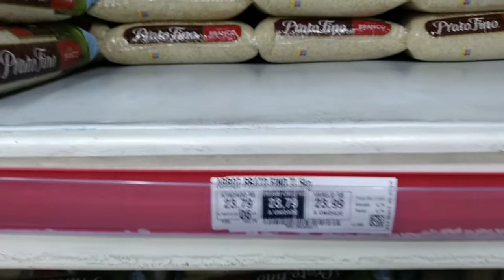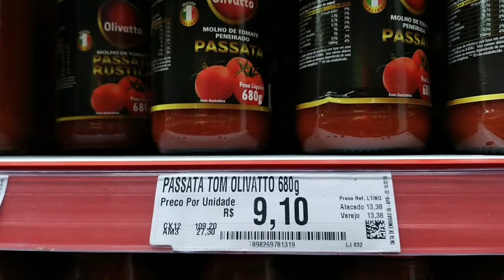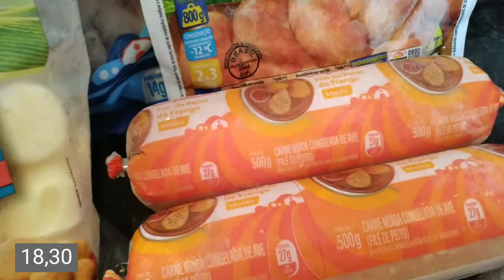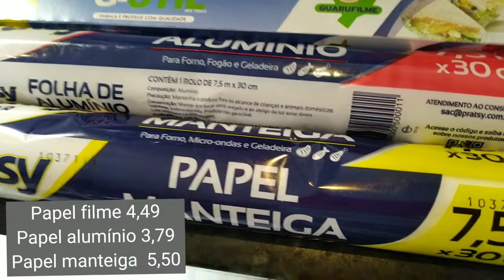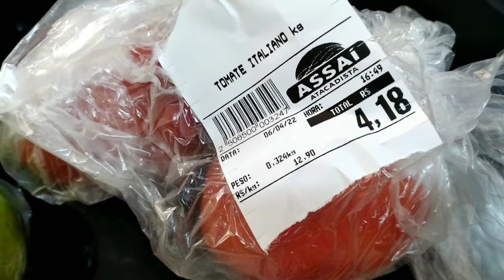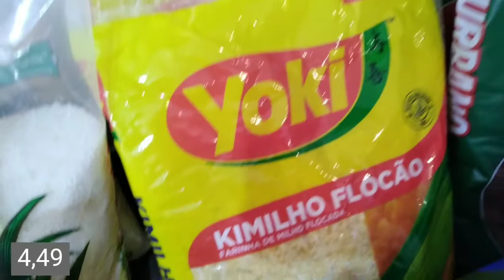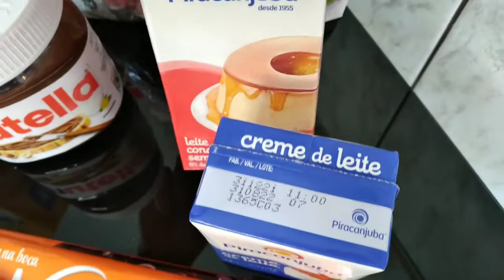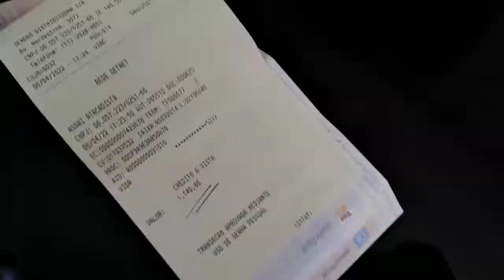Compras de supermercado do mês de Abril/Com valores! (Assai Atacadista)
Olá, sejam muito bem vindos a mais um vídeo aqui no canal!
Meu nome é Fabiana, sou casada, mãe da Gi (Giovana) e dona de casa por opção.
Aqui você vai acompanhar minha rotina com o lar (limpeza organização e decoração) e também algumas receitinhas super práticas que faço no meu processo de reeducação alimentar.

*Por aqui tem vídeos novos toda semana!

Nesse vídeo compartilho com vocês minhas compras de supermercado. Espero muito que gostem!

Me segue também lá no meu Instagram pra gente ficar mais pertinho